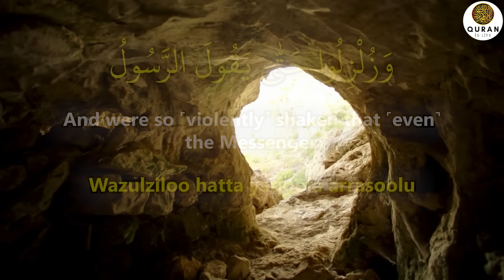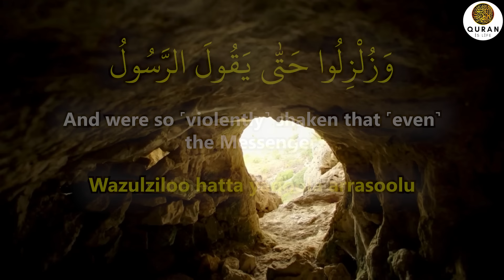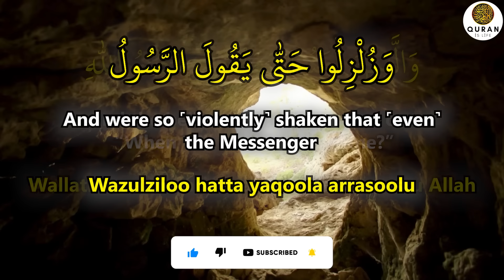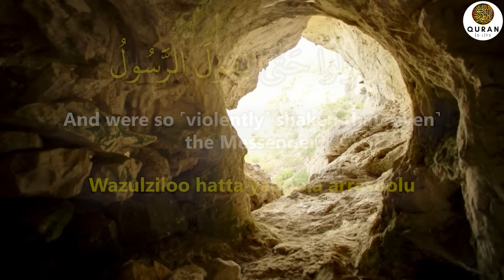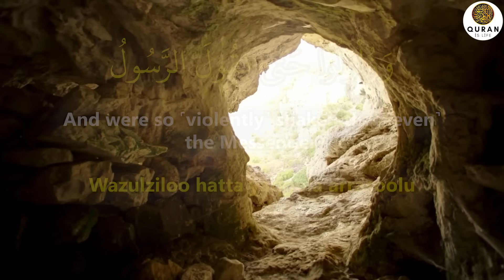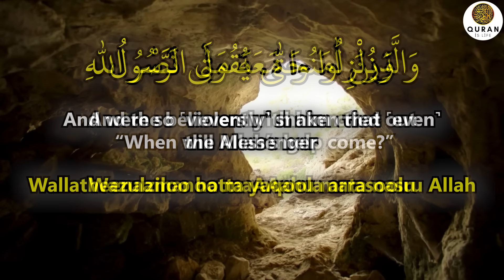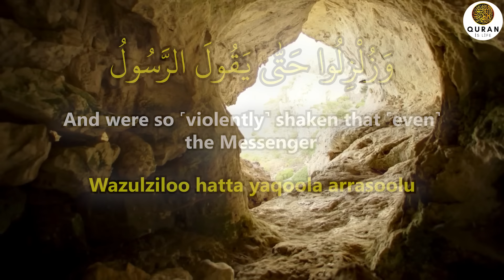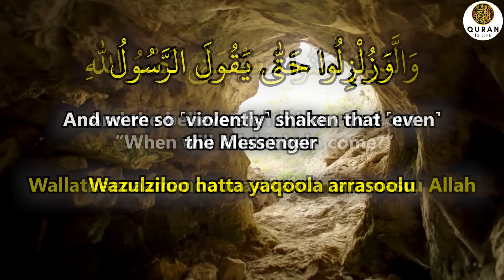Whoever Listens To This Dua Every Morning Will Have More Peace Of Mind And Will Become Very Rich!